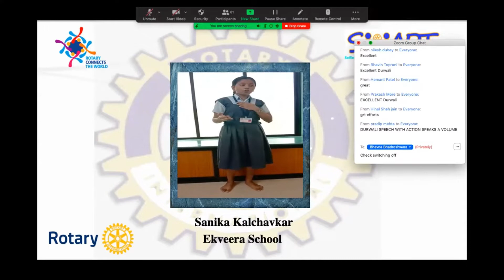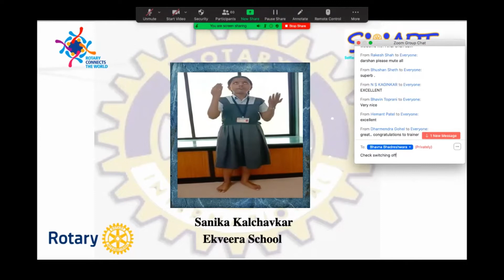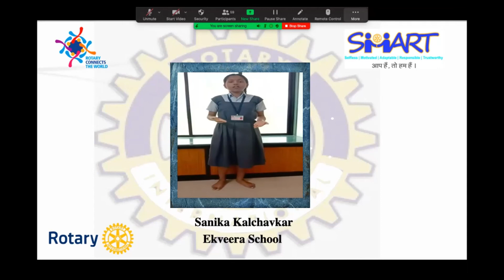Rotary Speech Student - 4